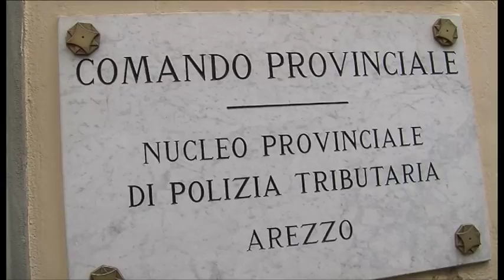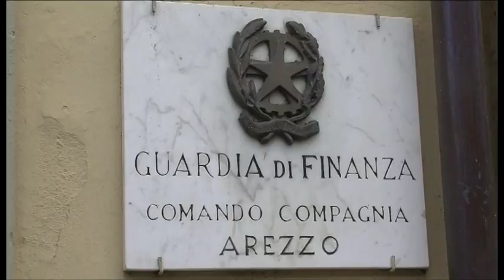Evasione, lavoro nero e abusivismo: il 2016 della Guardia di Finanza aretina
Oltre 4200 attività ispettive, 45 piani operativi contro le forme più pericolose di illegalità economico-finanziaria; 1300 deleghe d’indagine dalla magistratura, molte riguardanti la vicenda Banca Etruria: sono solo alcuni dei numeri che hanno contraddistinto il 2016 della Guardia di Finanza di Arezzo, che traccia un bilancio sull’attività compiuta.